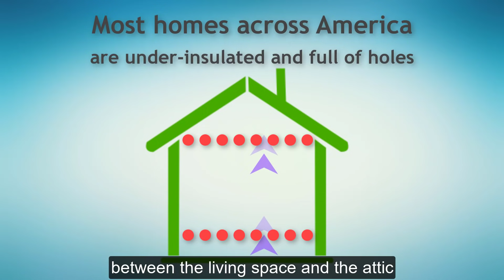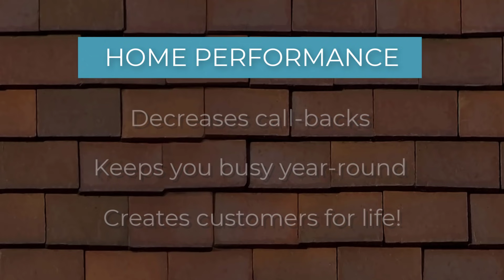Why Not Offer Home Performance?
Are you walking by thousands of dollars in potential revenue? Why not add home performance to your already successful HVAC, Roofing, Pest Control, or other home service business?

The GreenHomes America Home Performance Business Playbook is your step-by-step guide to start, manage, and grow a successful Home Performance business.